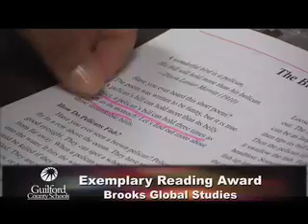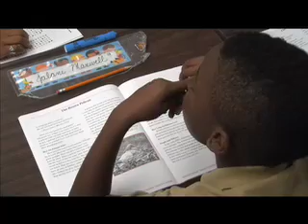Guilford County Schools Newsbreak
FFA at Southeast High, Gateway Prom 2010, Northwest Middle Character Development and Exemplary Reading Award at Brooks Global Studies